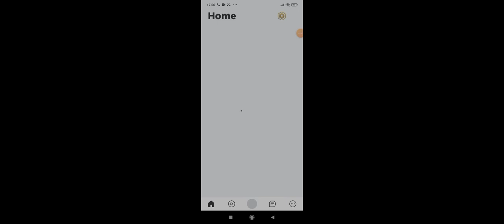im try to survive in boat I'm not survive this is park 1 and like for park 2 build boat to survive